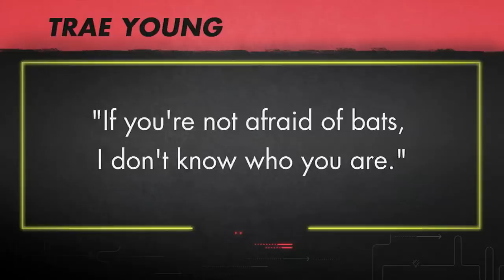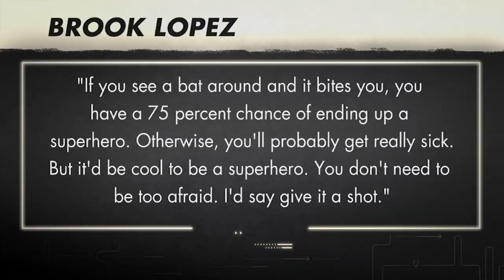Is the Spurs' bat infestation a conspiracy to help them win games? | Always Late with Katie Nolan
Katie Nolan uncovers a shocking fact about the eight NBA games in three different arenas interrupted by bats: The home team won every game. And with six of those games happening in San Antonio's home arena -- plus the infamous Halloween game in 2009 when Manu Ginobili struck a bat out of mid-air -- it's time someone started investigating.